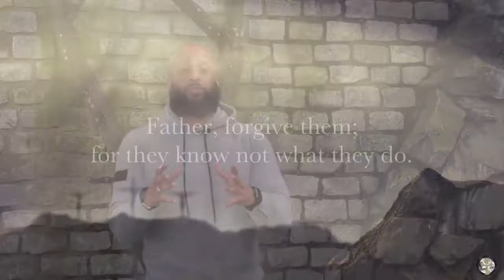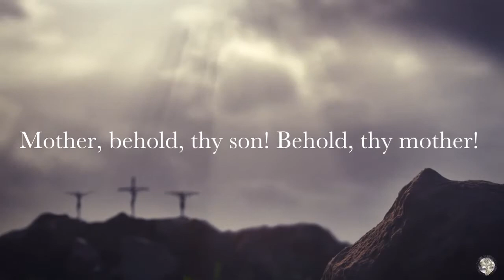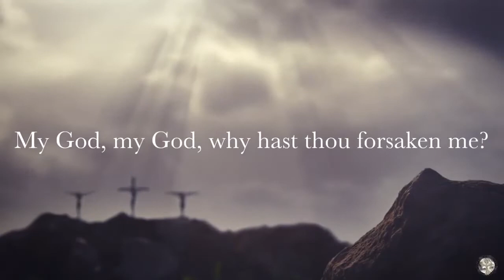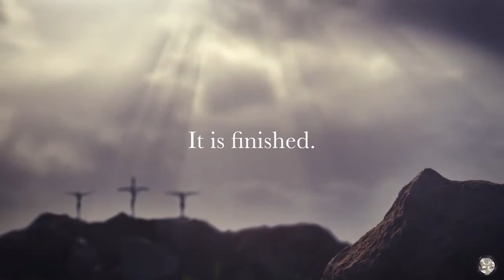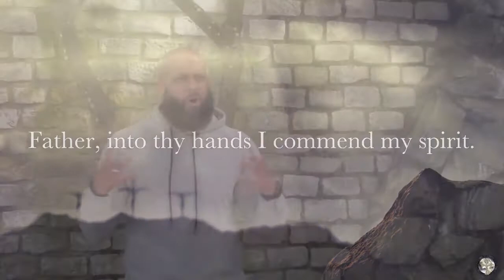What is so good about Good Friday? | Flashback Friday | Tabernacle Baptist Church